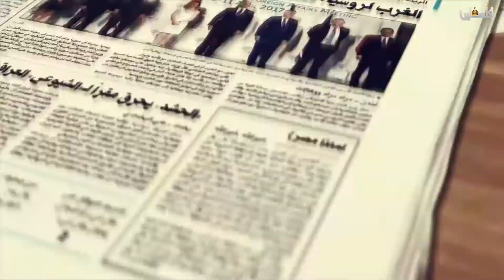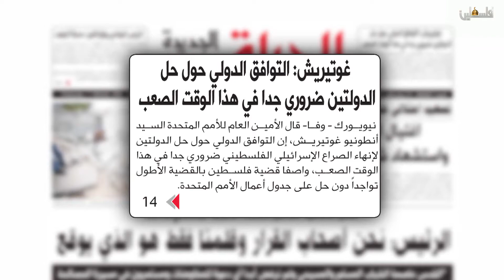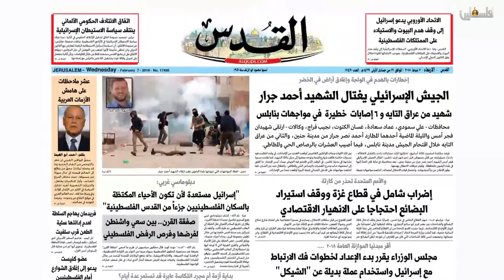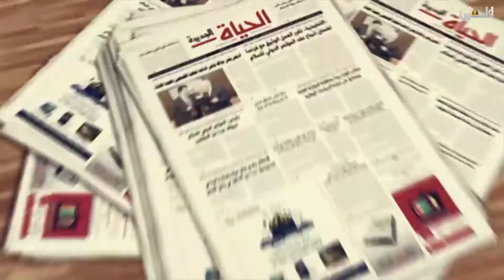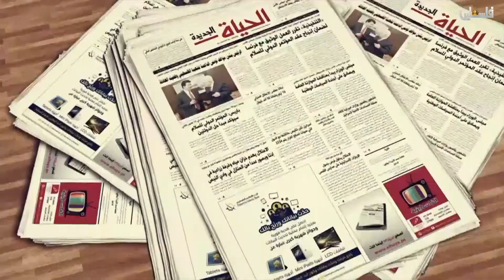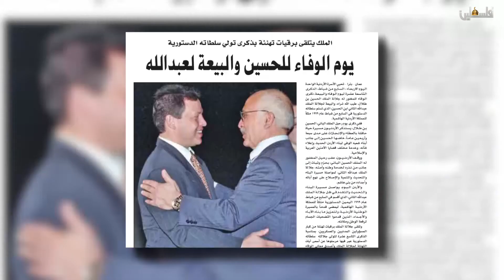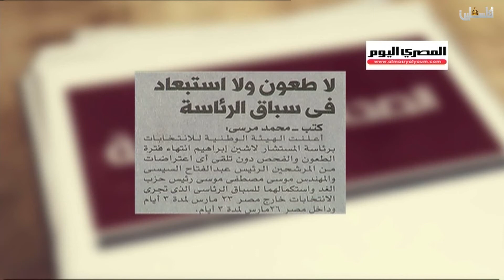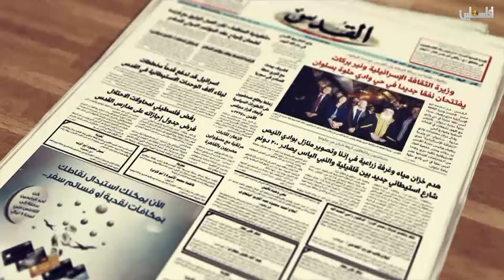متن الخبر - 7/2/2018